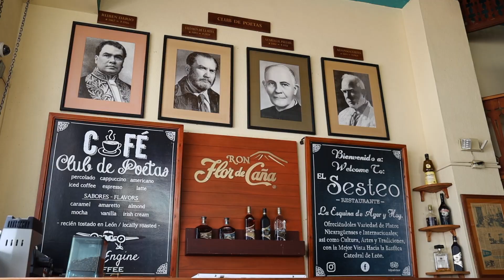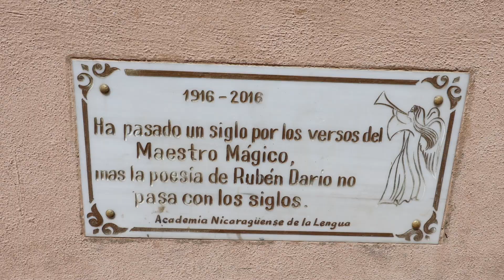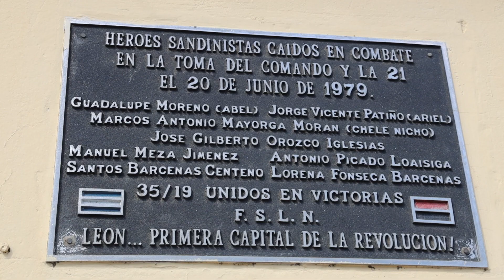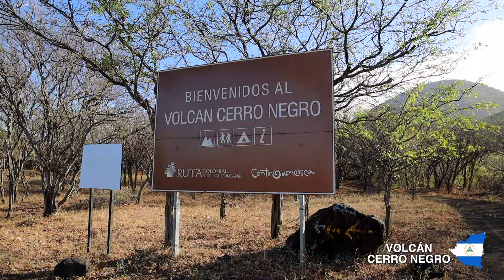Vídeo del viaje a León en Nicaragua 🇳🇮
Qué ver en un viaje a la ciudad de León en Nicaragua:
Cañones de Guadalupe, Homenaje a la Madre, Ayuntamiento, Iglesia de San Francisco, Ruinas de la Ermita de San Sebastián, Iglesia del Calvario, Plaza Mayor, Basílica Catedral de la Asunción, Iglesia de Guadalupe, Iglesia El Laborio, Iglesia de la Merced, Mercado Central, Museo Mitos y Leyendas, Museo de la Revolución, Mausoleo Héroes y Mártires de León, Iglesia de San Juan Bautista de Sutiaba, Museo Rubén Darío, Centro de Arte Fundación Ortiz Gurdián, Complejo Volcánico Pilas-El Hoyo, Volcán y Laguna Asososca, Volcán Momotombo, Volcán Cerro Negro, etc...